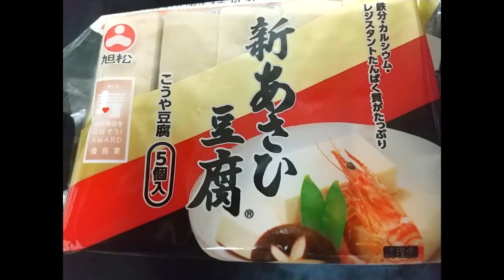料亭 雪乃 高野豆腐の揚げ出し🎵～ Tofuｰ koya frit ～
ものすごくうれしいです。感謝申し上げます。
秋も少しづつ深まって参りましたね。今回は食欲の秋にぴったりな
急なお客様が来ても大丈夫！オールラウンダーなお料理をご紹介いたします。
高野豆腐を使い手も汚さずに突然 料亭の味に大変身します。

材料は〇高野豆腐〇片栗粉〇ビニール袋　ごま油、麵つゆ
ぜひ、高野豆腐をご自宅に常備しておいてササッと作ってテーブルに出しますと
「えー？？高野豆腐？？」と驚かれて1個食べると奪いあいにもなり
🍺ビールも進みますよ🎵

ぜひ、料理が苦手な方も簡単にできますので挑戦してみてくださいませ。
料亭 おかみ　雪乃より ^^) _旦~~　ﾊｲﾖｰ🎵

ミュージシャン：んぃん 様